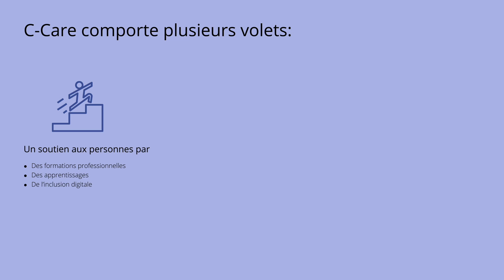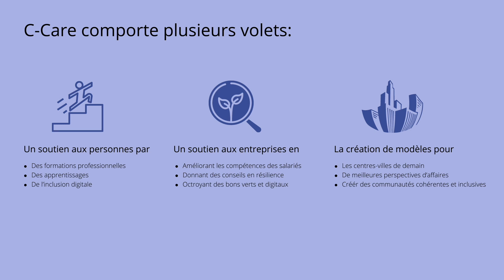C-Care | Carrefours Communautaires 2 | Municipalité de Plymouth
Dans le cadre du projet C-Care, la municipalité de Plymouth a cherché à impliquer les individus  touchées de façon disproportionnée par la pandémie. L'activité répond à un besoin précis pour permettre aux services de sensibilisation communautaires de mobiliser les personnes et de les orienter vers l’élaboration de plans d’action en matière de compétences qui leur ouvriront de futurs opportunités d’emploi dans la ville.

Le financement a été fourni par le projet C-CARE (Covid Channel Area Response Exchange) du Fonds européen de développement régional. Le montant total de la subvention de l’UE est 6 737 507,06 €.